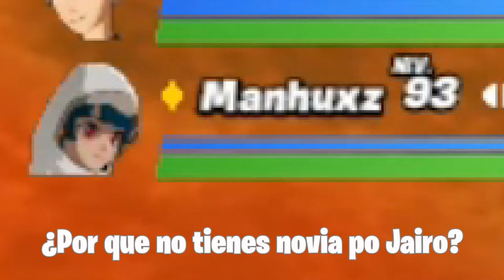EN FORTNITE PASÓ DE TODO (Ft. Manhuxz, Erick y Luis)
En Este Nuevo Video de la Sección Gamers, Presentamos algunos Clips de las Partidas de Fortnite Con Manhuxz, Erick y Luis. Donde Paso de Todo...